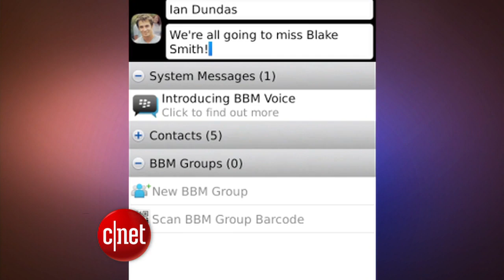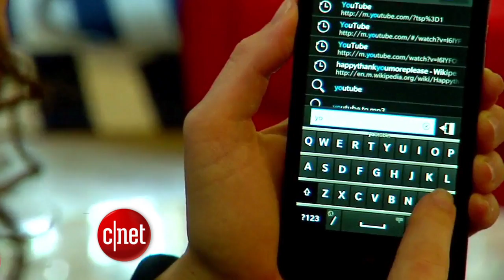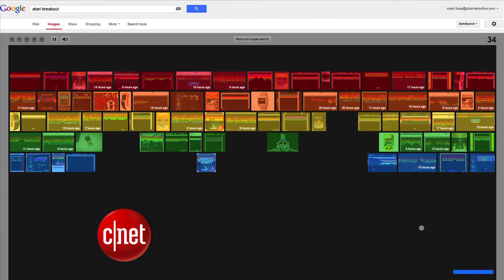CNET Update - BlackBerry Messenger jumps to iPhone, Android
BlackBerry's popular messaging app expands to more devices and gets a social twist, T-Mobile snags the flagship Lumia 925, and Google hides a classic game within its image search.